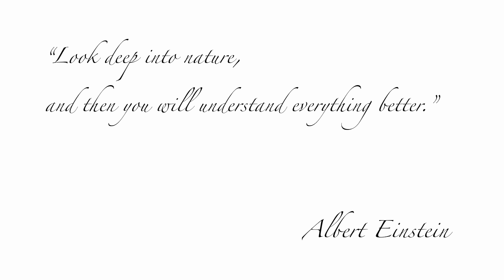Beautiful Washington | Scenic Nature Documentary Film about Washington State. TRAILER. Parts 1-3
Discover one of the world’s most scenic places and its’ endless natural beauty together with a astounding “Beautiful Washington’ series

“Beautiful Washington” series highlights the unique and worthwhile visiting places in each of the state’s diverse travel regions. One of the best video guides for travelers: it is convenient, informative and is shot is a fabulous quality.

Watch it and find your next destination in the Evergreen State!
YouTube compresses video, and the quality of the movie worsens significantly. If you want to enjoy the movie in fantastic 4K quality, download it